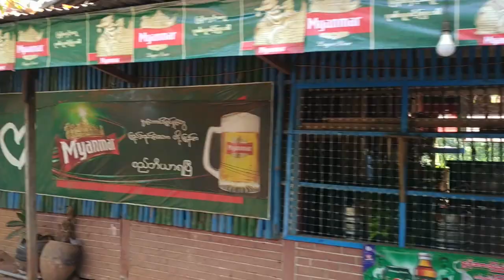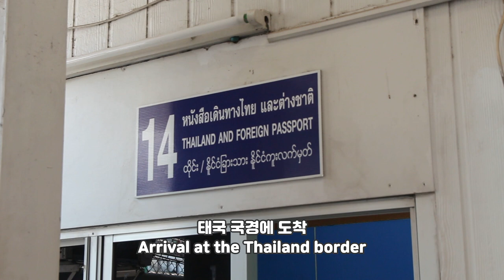[Eng Sub] 세계여행, 히치하이킹으로 미얀마에서 태국 가기 (Hitchhiking from Myanmar to Thailand) - 3개국, 900km 히치하이킹 여행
미얀마에서 한달 간의 명상 수행을 마치고 세계여행을 마무리 하는 과정
미얀마에서 친구와의 약속이 있는 라오스 비엔티안까지
3개국 900km 히치하이킹을 시도했습니다.
따뜻한 미얀마 사람들의 도움 덕에 무사히 국경을 통과해
태국에 도착할 수 있었습니다.
미얀마에서 히치하이킹을 하면 어떤 일이 벌어지는지

감사합니다.

Hi, guys! I'm traveller Jay.

After a month of meditation in Myanmar, the process of finishing
the world travel
I tried hitchhiking 900km from Myanmar to Laos through
Thailand to meet friend.
Thanks to the warm Myanmar people, I was able to cross the border
safely to Thailand.
When hitchhiking in Myanmar, what happen?